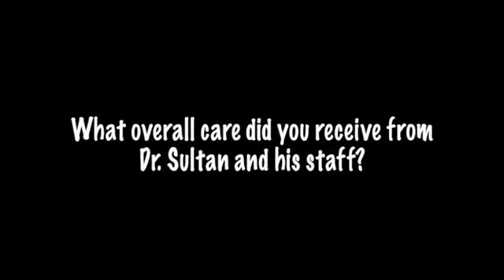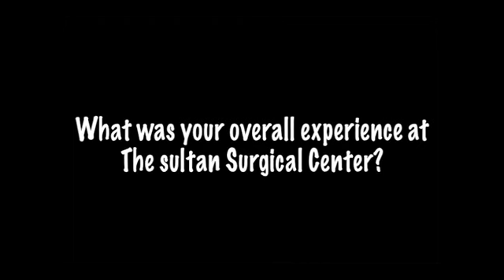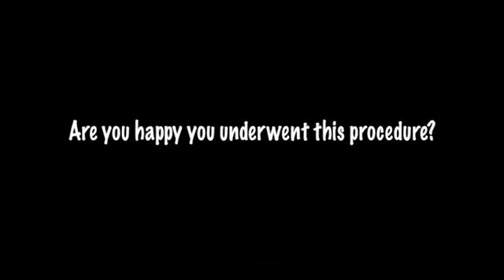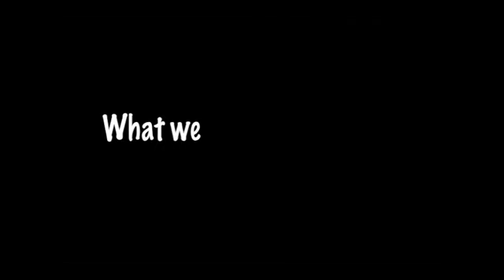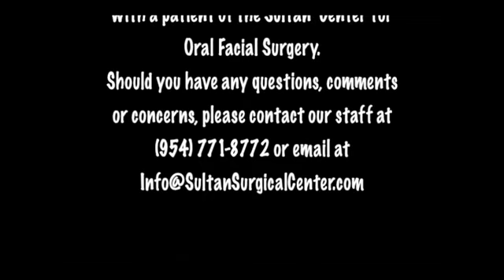Sleep Apnea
Testimonials, Sultan Center for Oral Facial Surgery